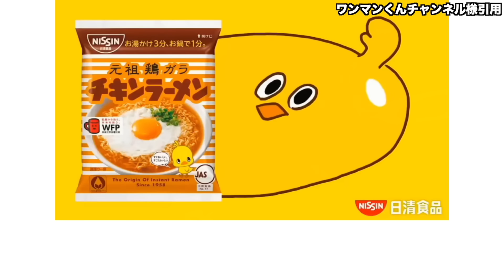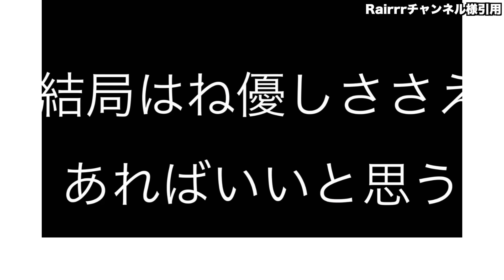【神回】ネットでバズった逆再生した面白動画がツッコミどころ満載だったｗｗ【アンパンマン】【ドラえもん】【おやくそく】【音MAD】【ワンピース】【鬼滅の刃】【ドラゴンボール】【推しの子】【呪術廻戦】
今回はネットでバズった逆再生動画の面白動画にツッコミしてみた新作です！
少しでもいいなと感じたら高評価の方だけよろしくお願いいたします！！

やはり双子...シャンクスの双子弟"◯◯◯聖"！！弟は覇王色. "ある海賊"とはシャンクスのことだった...【ONE PIECE】